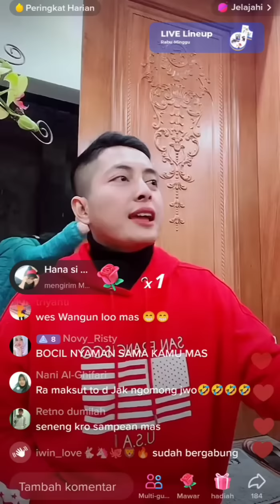✨Mama MERTUA Vidhia Kelihatan Penyabar & Penyayang‼️Sugeng Dapat Bestie Baru di Vietnam